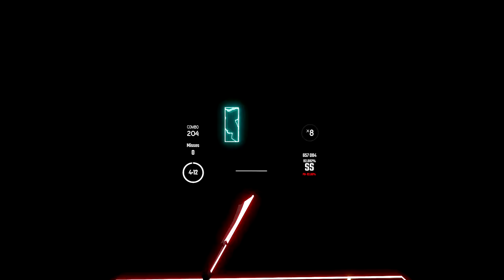[Beat Saber] Planetes - EGOIST [Expert]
[]Open for extra info[]
Song: Planetes - EGOIST (Short Ver.)
Uploaded by uninstaller

My VR:
Oculus Rift
My PC:
16 GB RAM
1920 x 1080, 144Hz